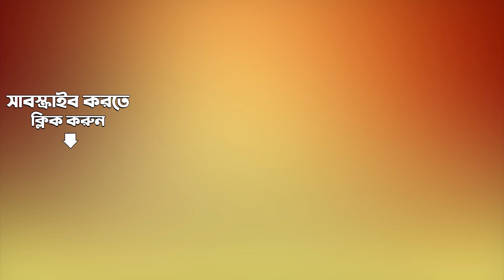Timir Abogunthane | তিমির অবগুণ্ঠনে | Rabindra Sangeet | Jayati Chakraborty | Audio Version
জয়তী চক্রবর্তী-র সুমধুর কন্ঠে শুনুন রবি ঠাকুরের গান "তিমির অবগুণ্ঠনে", আপনার মন মুগ্ধতায় ভরে উঠুক।

Calling all Bengali music lovers! our latest song Timir Abogunthane's Audio Song by Jayati Chakraborty is here to captivate your heart.

Credits: -
Song Name - Timir Abogunthane
Artist - Jayati Chakraborty